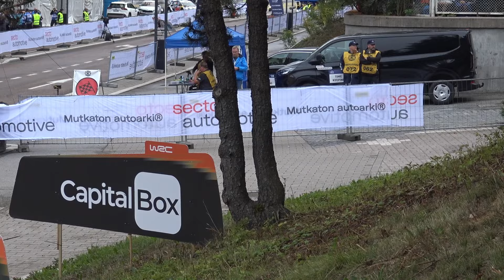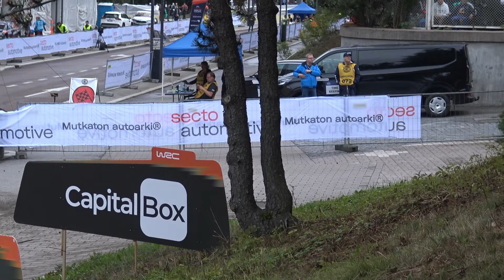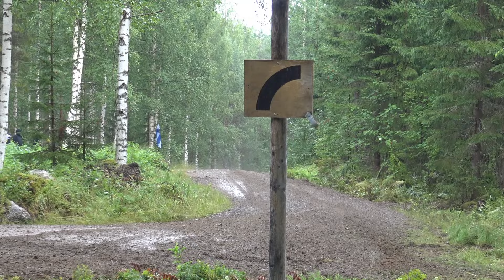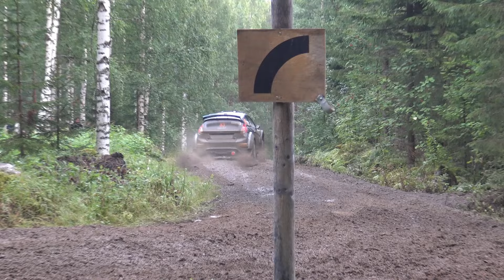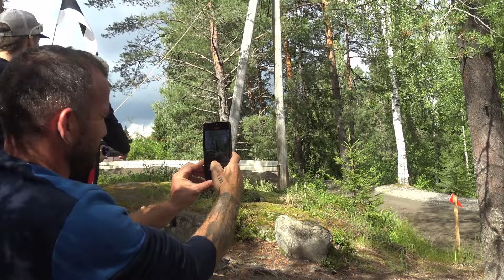WRC Secto Rally Finland 2024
Jyväskylän MM-ralli ajettiin elokuun ensimmäisenä viikonloppuna Jyväskylän maisemissa. Kuvauksia seuraavilta erikoiskokeilta:

Shakedown Ruuhimäki 0:00
SS1 - Harju 1 2:25
SS3 - Saarikas 1 4:00
SS3 - Saarikas 1 Vetomiehet 4:36
SS7 - Saarikas 2 9:43
SS15 - Päijälä 2 13:57
SS17 - Sahloinen-Moksi 1 15:17
SS19 - Laajavuori 2 18:26

Kiitos, kun katsoit videoni! Muistahan ihmeessä tykätä videosta jos tykkäsit, ja tilaahan kanava, jos et vielä sitä ole tehnyt! Kiitos!

Vauhdissa mukana:

Autopalvelut Keronen OY
Rahkeentie 10, 80100 Joensuu